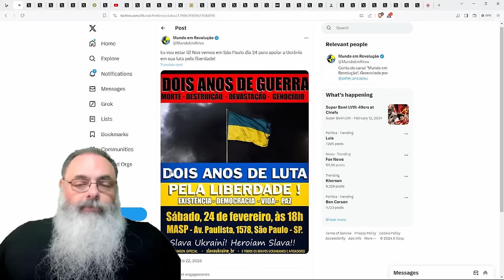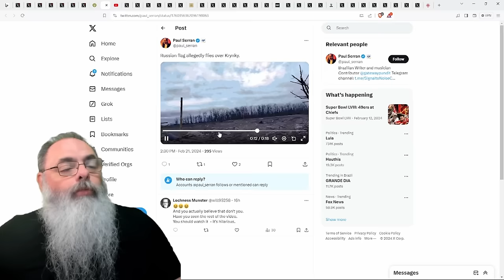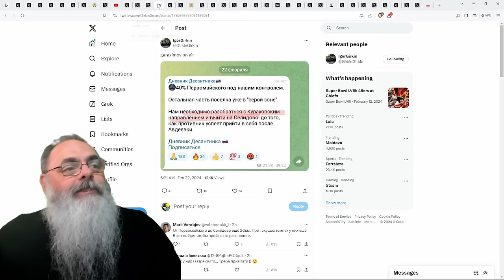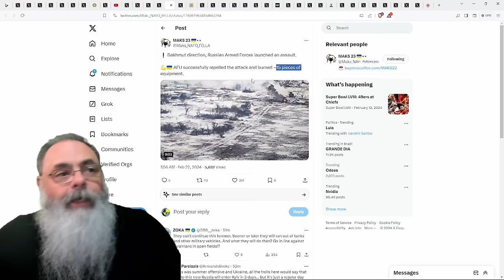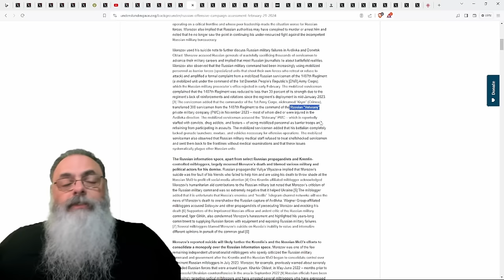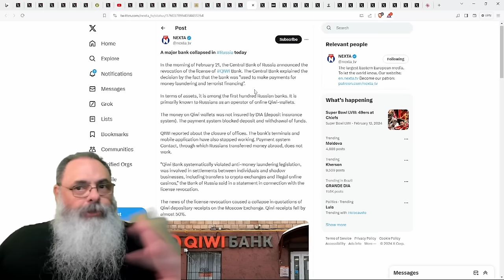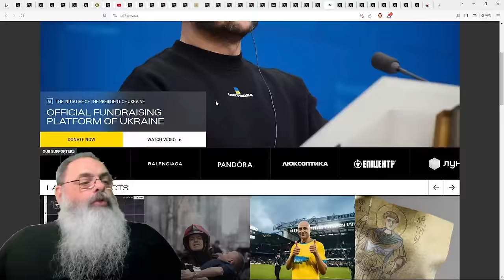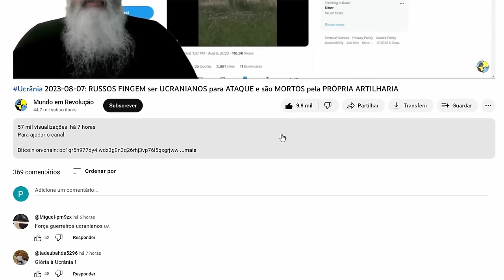Ucrânia 2024-02-22: OUTROS 3 AGRUPAMENTOS de TROPAS RUSSAS em PREPARAÇÃO destruídos por HIMARS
(Sim, o youtube colocou o vídeo +18 e isso limita o alcance, então inclui um BLUR na cena)